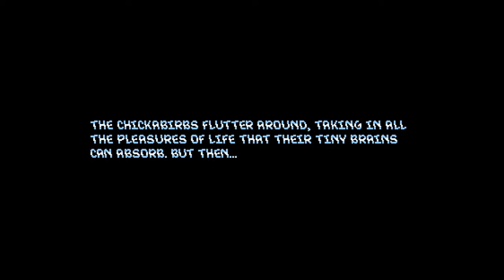Outro Sonic melhor que Sonic | Panic Porcupine (1)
SONIC NUKEM
SONIC NUKEM